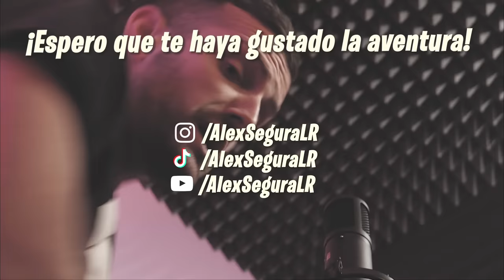DESTROZAMOS LA CASETA del CALVO de ARTA haciendo PARKOUR😥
▶️En este vídeo destrozamos la caseta del calvo de Arta haciendo parkour...
Aunque él también tuvo parte de culpa, nos comprometemos a volver y reformarle la caseta.